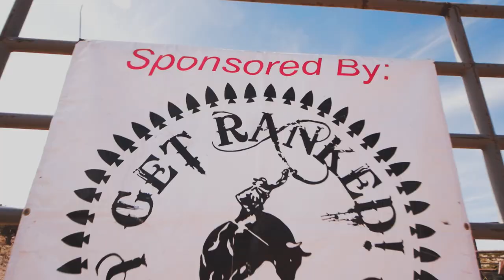1st Annual Benally Rodeo- Northern Arizona Cinematic Rodeo- Navajo Nation- 03/26/22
The 1st Annual Benally Rodeo of many, many more to come.

Produced and copyrighted by Harvey Maulas and Derek Dunphy (2022) UPDATED June 2022